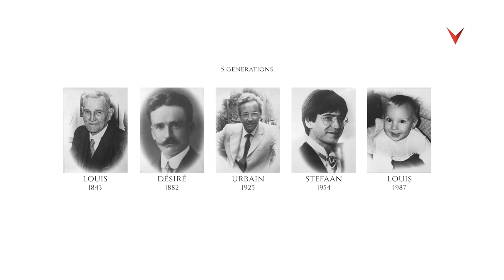FILM VANDECASTEELE HOUTIMPORT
Vandecasteele Houtimport, the biggest timber importer in Europe, a family company, was founded in 1883. With a stockholding of more then 140.000m3 of both hardwoods and softwoods on a 20 Hectare site in Belgium.